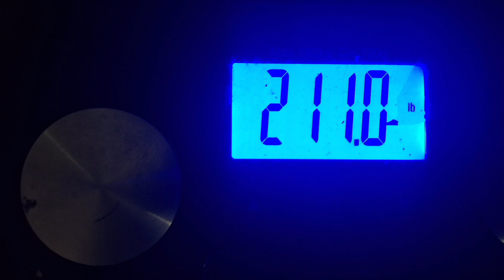the canadian project day 20 (one year week twenty-nine)